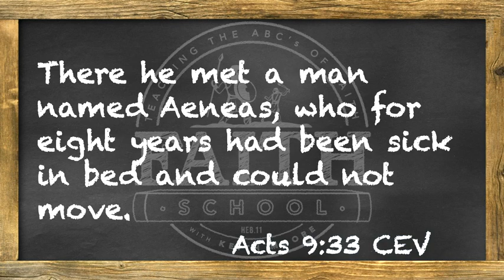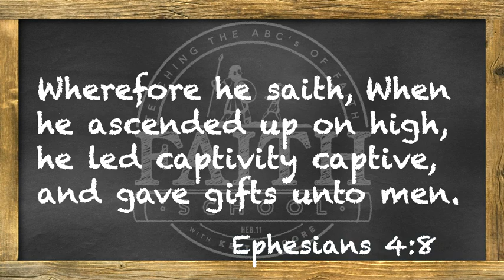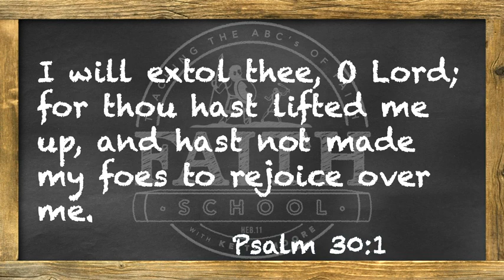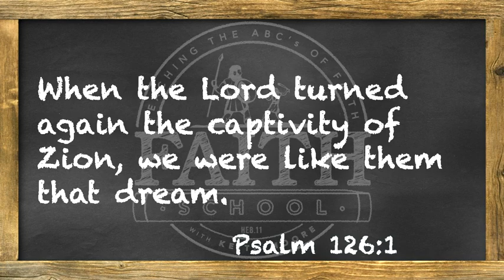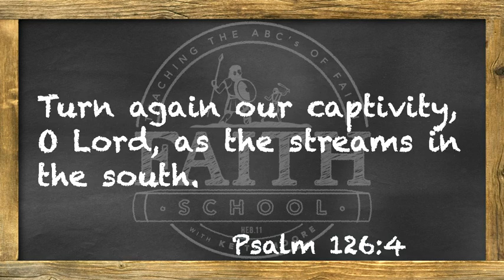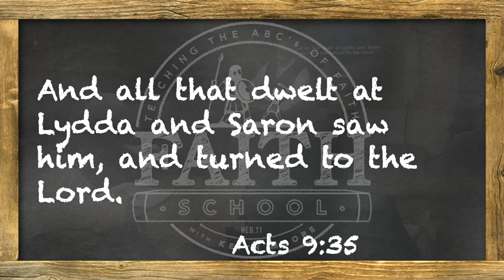0355 wk71 FaithForHealing TheHealingOfAeneas 05 FRI 480